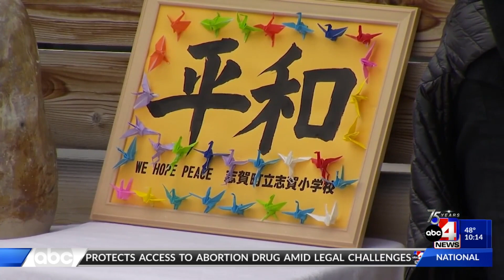Japanese Americans From Around the Country Paid Pilgrimage to Internment Camp in Utah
Japanese Americans paid pilgrimage to historic internment camp in Utah. Photojournalist Keaton Yoshinaga visited with the members to talk about their parents imprisonment.